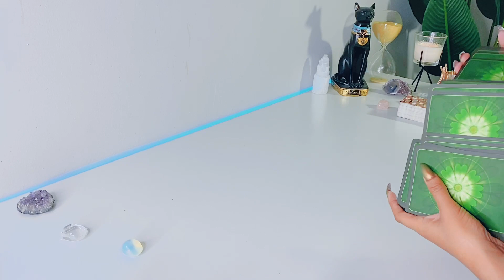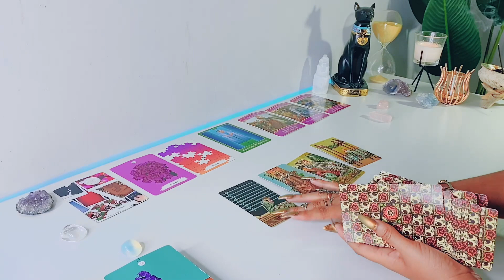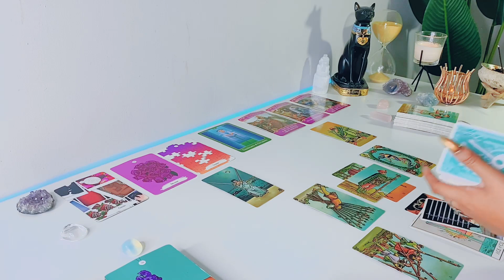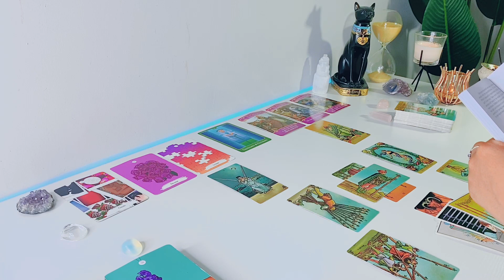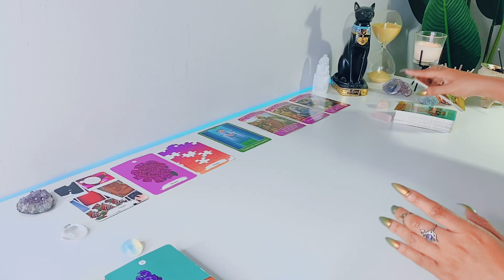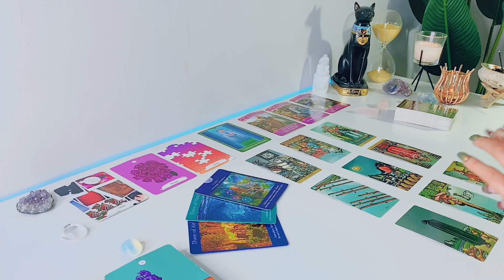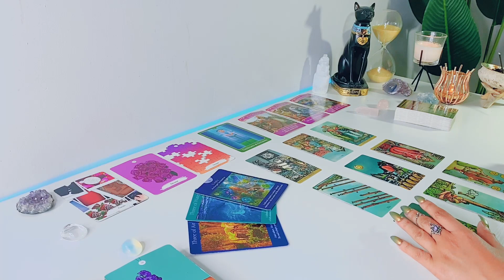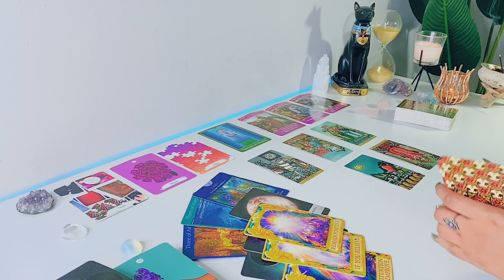Aries ♈️ GUESS What Is Bringing Your Soulmate Back! DEC 15th -31st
Hope you enjoy your LOVE tarot reading! - Feline Intuition

'I MANIFEST'

Arcanum Tarot

Rider-Waite Tarot

Gilded Tarot

Angel Tarot

Angle Answers